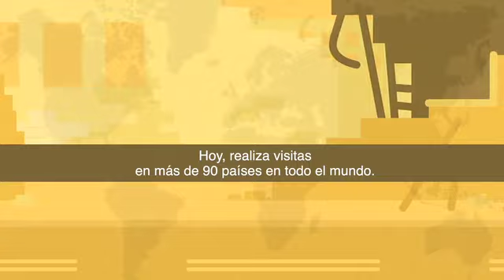CICR- COMITE INTERNACIONAL DE LA CRUZ ROJA- LOCUCION-(2020).